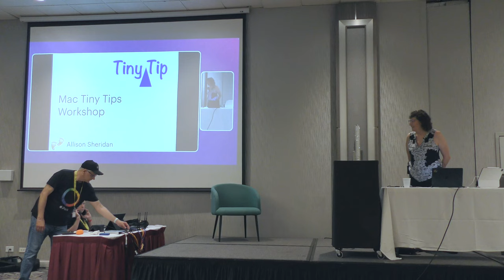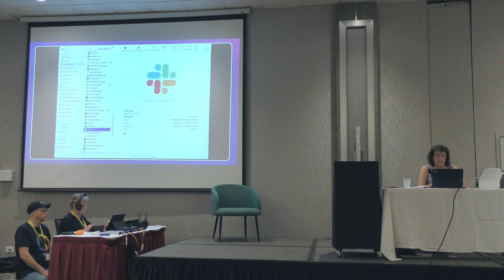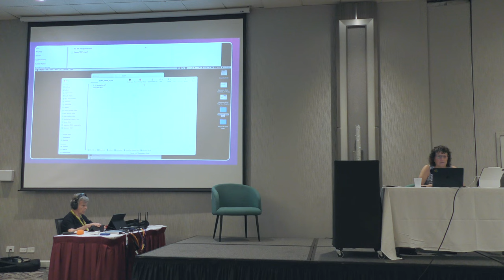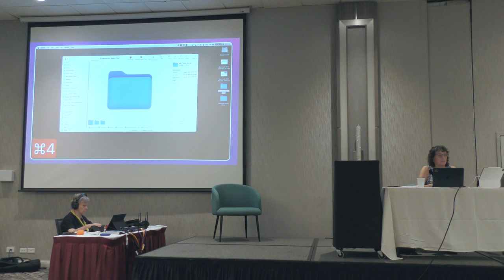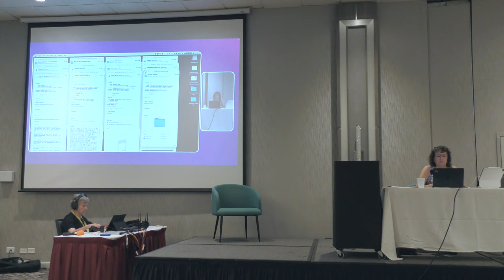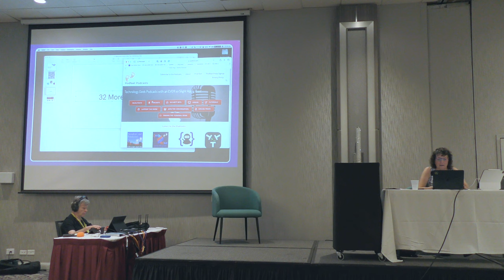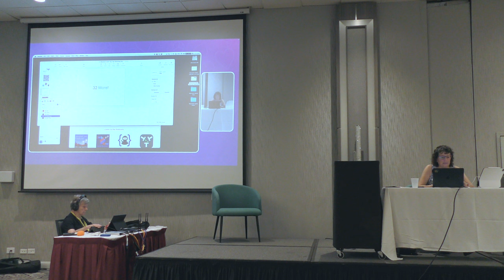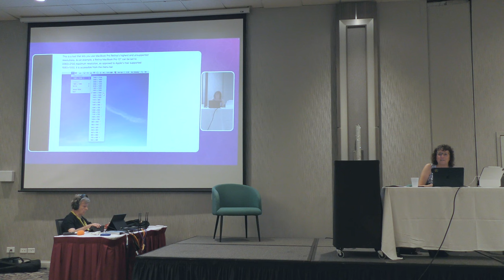Macstock 2024: Mac Tiny Tips Workshop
Allison Sheridan presents several Tiny Tips to help improve your productivity using a Macintosh at the Macstock VIII Conference held in Crystal Lake, IL.